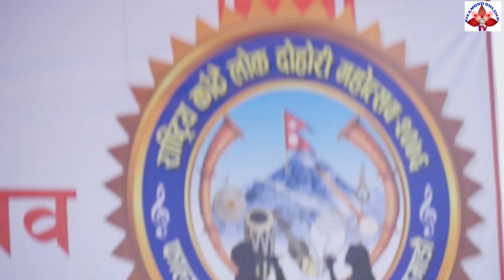माईती र चेलीको माया /// Live dohori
Diamond Nepal Presents:-माईती र चेलीको माया /// Live dohori

Post Production:- Diamond Nepal

Unauthorized downloading and uploading on YouTube channel is Strictly Prohibited And will attract punitive measures from Diamond Nepal . Embedding to a website is allowed.